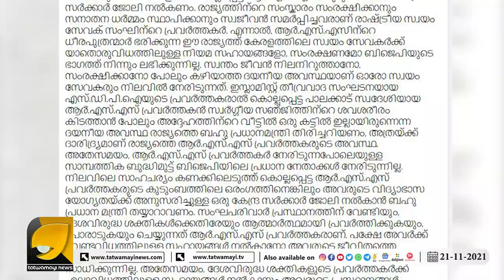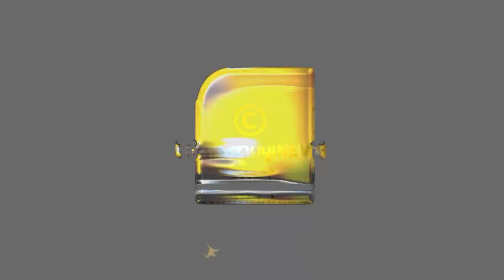കൊല്ലപ്പെട്ട ആർ.എസ്.എസ് കുടുംബത്തിന് കേന്ദ്ര സർക്കാർ ജോലി നൽകണം | Swami Bhadraanand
ആർ.എസ്.എസ് കുടുംബത്തിന് കേന്ദ്ര സർക്കാർ ജോലി നൽകണം | Swami Bhadraanand